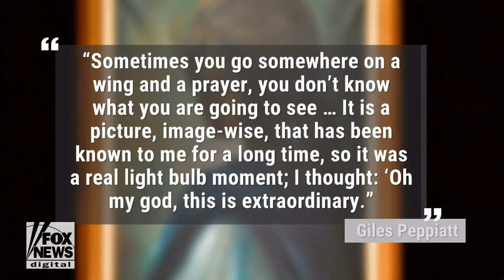Iconic ‘African Mona Lisa’ discovered, hits auction block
A symbol of Nigerian pride, Ben Enwonwu's paiting of Ife princess Adetutu Ademiluyi, known as “Tutu,” had gone missing for over twenty years. Discovered in London, “Tutu” is about to hit the auction block.